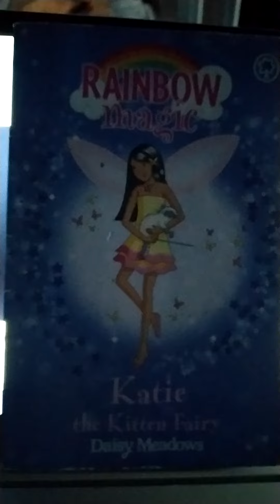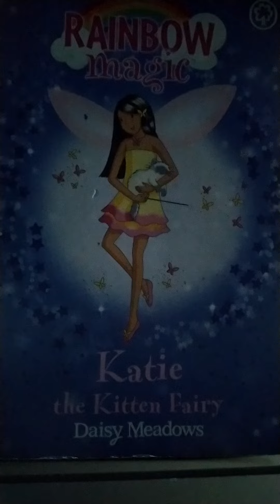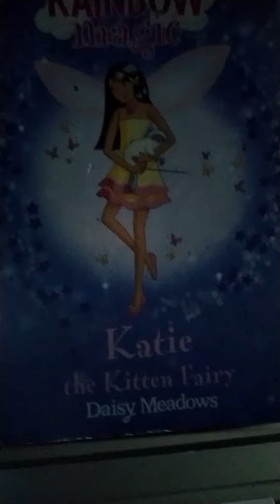hi 5 come around to my place version 1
with Charli Delaney